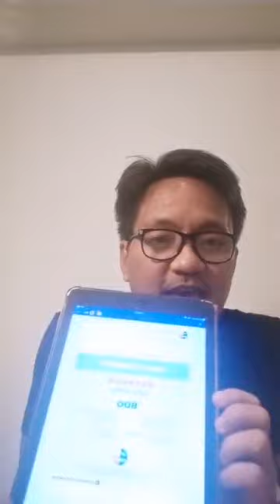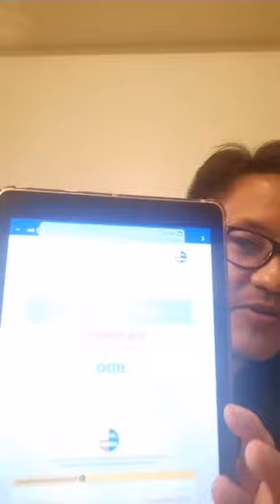Ebe Dancel FB Live! (03-20-20)